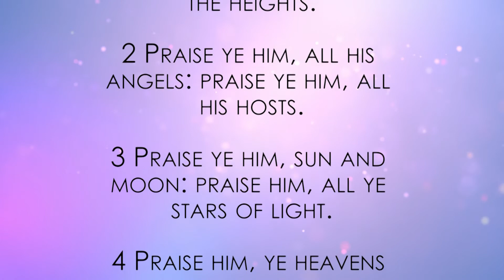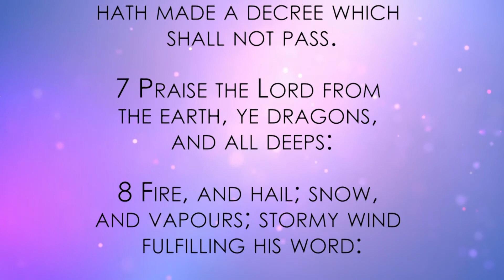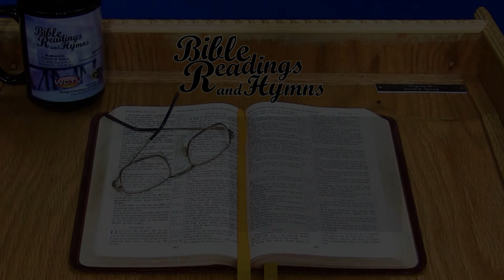Bible Reading and Hymns: Psalm Chapter 148